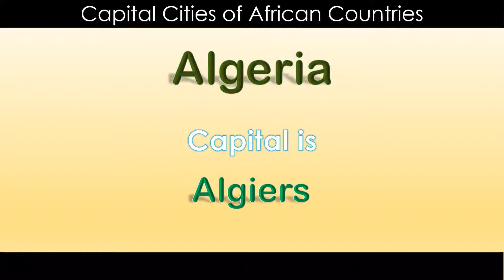Algeria - This Country from African Continent has the Capital as Algiers